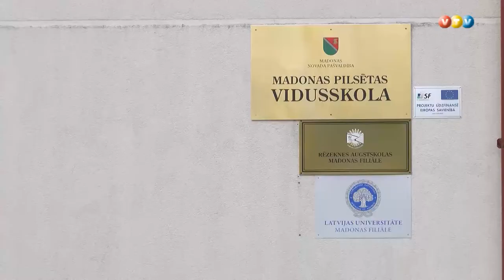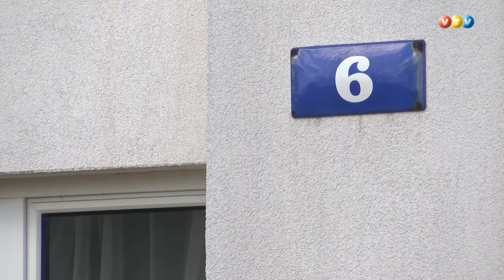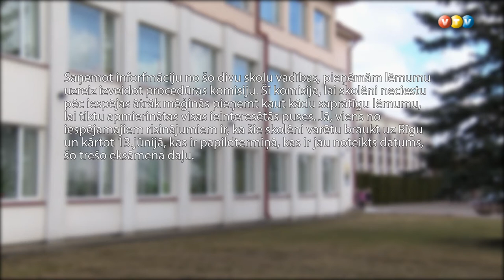Pieļautas kļūdas angļu valodas eksāmena norisē